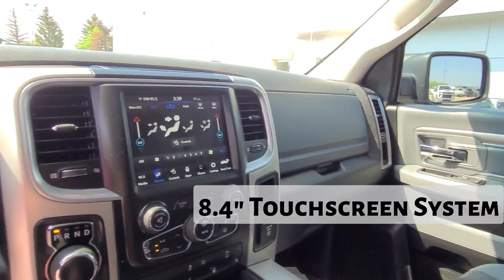2020 Dodge Ram Classic SLT / 1500 / Truck / 4x4 / Blue - 22N130B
Blue Dodge *FOR SALE* Alberta

5640 Highway 2A, Lacombe, AB T4L 1A3